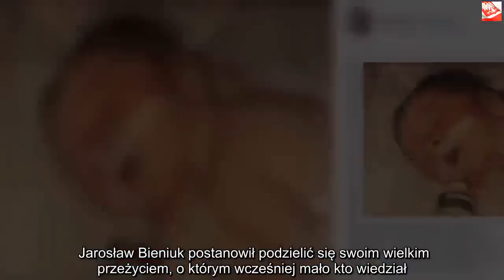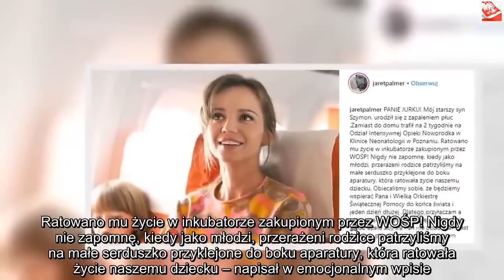Ukochany Przybylskiej nie wytrzymał! Takich słów o rezygnacji Owsiaka jeszcze nie było | Powiększeni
Dzięki za oglądanie! Jeśli lubisz wideo, zdobądź je i udostępnij znajomym. Kliknij tutaj, Anna Przybylska wspólnie ze swoim mężem zawsze kierowali się w życiu zasadami, które miały budować wiele dobra wokół nich. W obliczu wczorajszej rezygnacji Jurka Owsiaka, Jarosław Bieniuk nie mógł pozostać obojętny całej sytuacji. Tak dobitnych słów o rezygnacji byłego prezesa WOŚP jeszcze nie było. Anna Przybylska zawsze popierała działalność Wielkiej Orkiestry Świątecznej Pomocy. Jej najbliżsi również byli bardzo zaangażowani w coroczne zbiórki i pomoc najbardziej potrzebującym. Wielkim echem w rodzinie aktorki odbiła się rezygnacja Jerzego Owsiaka z pełnienia funkcji prezesa WOŚP. Jarosław Bieniuk postanowił podzielić się swoim wielkim przeżyciem, o którym wcześniej mało kto wiedział. Ma to związek oczywiście z działalnością Wielkiej Orkiestry Świątecznej Pomocy. Tak poruszającego apelu nie wystosował jeszcze nikt. Anna Przybylska byłaby dumna z męża. Jarosław Bieniuk apeluje do Jurka Owsiaka Anna Przybylska pozostawiła po sobie trójkę ukochanych dzieci. Do tej pory nikt nie wiedział, że jej najstarszy syn przeżył pierwsze chwile po urodzeniu dzięki sprzętowi zakupionemu przez Wielką Orkiestrę Świątecznej Pomocy. Mąż zmarłej aktorki podzielił się całą historią na swoim Instagramie. – PANIE JURKU! Mój starszy syn Szymon, urodził się z zapaleniem płuc. Zamiast do domu trafił na 2 tygodnie na Odział Intensywnej Opieki Noworodka w Klinice Neonatologii w Poznaniu. Ratowano mu życie w inkubatorze zakupionym przez WOŚP! Nigdy nie zapomnę, kiedy jako młodzi, przerażeni rodzice patrzyliśmy na małe serduszko przyklejone do boku aparatury, która ratowała życie naszemu dziecku – napisał w emocjonalnym wpisie. Jarosław Bieniuk opublikował nie tylko zdjęcie swojego małego synka w inkubatorze, ale także swojej ukochanej żony. Łącząc się z nią duchem, postanowił zaapelować do szefa WOŚP o pozostanie na stanowisku.  – Obiecaliśmy sobie, że będziemy wspierać Pana i Wielką Orkiestrę Świątecznej Pomocy do końca świata i jeden dzień dłużej. Dlatego przyłączam a właściwie to przyłączamy się razem z Anią do apelu aby się Pan nie poddawał! Jest Pan nam potrzebny! – dodał. Instagramowi obserwatorzy przyłączyli się do tak wzruszającego apelu. Niektórzy postanowili nawet podzielić się swoimi wielkimi przeżyciami związanymi z WOŚP. – Dokładnie! Zawsze na zawsze muremzaowsiakiem Moja córka jest wcześniakiem i też korzystała z aparatury, którą Pan Owsiak zapewnił szpitalowi. Gdyby nie ta aparatura to co było by z naszymi dziećmi? Bo w tej akcji chodziło o czyste dobro o łączenie się ponad podziałami o pomoc o najważniejsze istoty dzieci – skomentowała internautka. – Mój synek miał dokładnie taka sama historie, urodził się z wrodzonym zapaleniem płuc, gdyby nie specjalistyczny sprzęt na oddziale neonatologii w Świdnicy, który wspomagał jego oddychanie, zakupiony przez WOŚP dzięki wspaniałej inicjatywnej Jurka Owsiaka. Nie chce nawet myśleć co by się mogło stać… – dodała kolejna osoba.